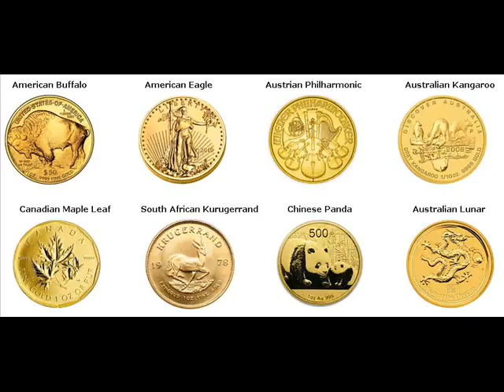Gold Coins For Sale Ylöjärvi Finland